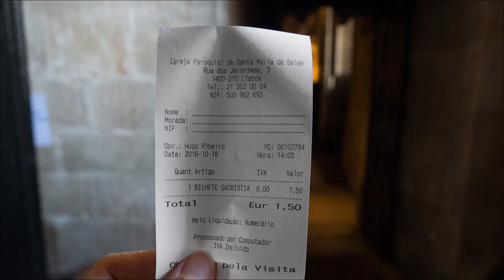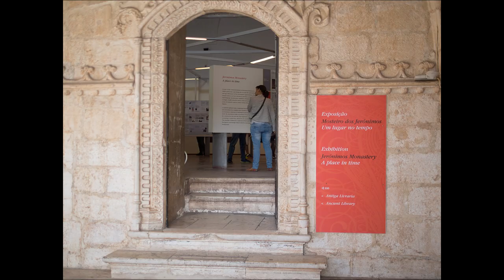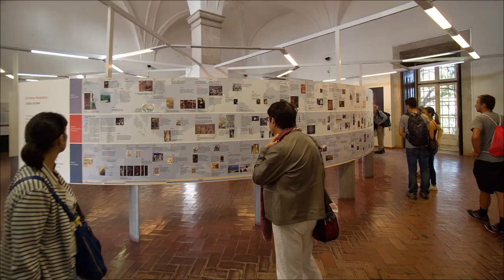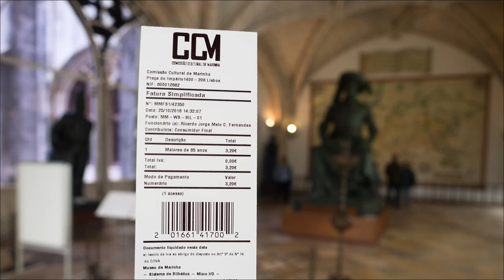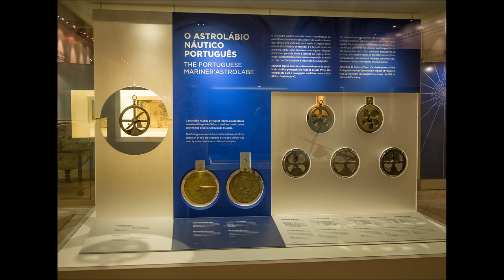Le monastère des Hiéronymites